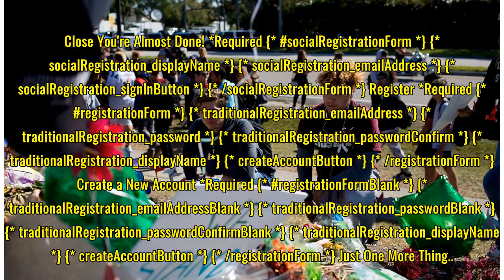Live updates: Ga. students walk out against gun violence